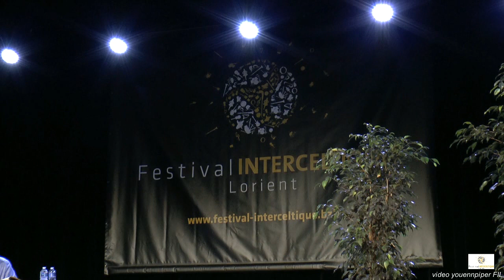2016 David Shedden The Big Spree Pibroc'h FIL Lorient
David Shedden (Ecosse)  interprète la pièce de pibroc'h intitulée "Bid Spree" lors du 18 ème Concours International de Pibroc'h organisé par le Festival Interceltique de Lorient au Palais des Congrès le lundi 8 août 2016. Le lauréat est Fred Morrison (Ecosse) avec "Scarce of Fishing". Autres pipers : Robert Watt (Irlande) " Corrienessan's Salute",William Rowe (NZ)  " Too Long in This Condition", Callum Moffat (Ecosse)  " Lament for Captain Mac Dougall", Stuart Easton (NZ)  "A Flame of Wrath", Andy Wilson (Irlande) " Beloved Scotland".
juges : Andrew Frater et Bruce Hichings  (Ecosse).
organisation FIL : Loic Denis
video youennpiper